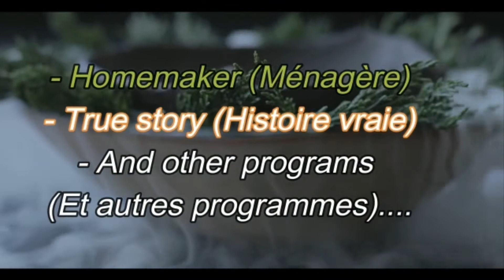POISSON FRI AVEC DES EPICES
Ingredients

poisson
tomato
cocombre
bullon tomato
onions
muscade
sel
celerie